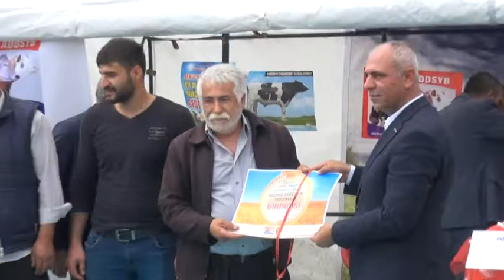ANADOLU SEVDASI ADIYAMAN 2 BÖLÜM